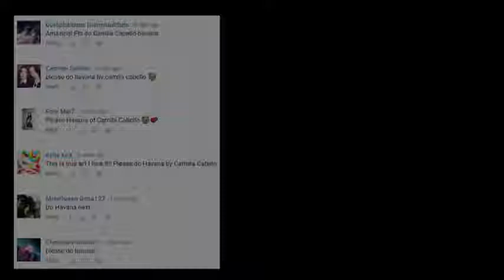Trump singing HAVANA_ viral video